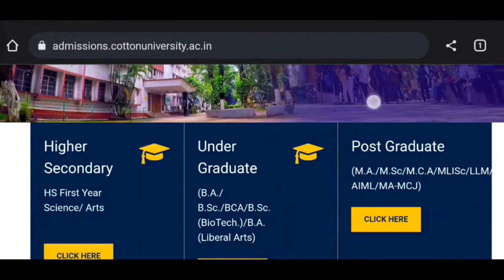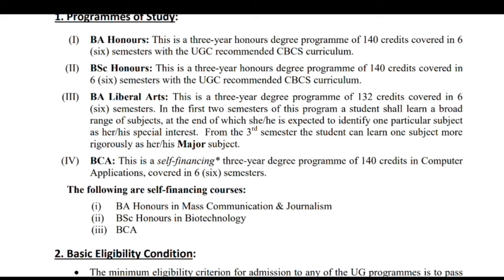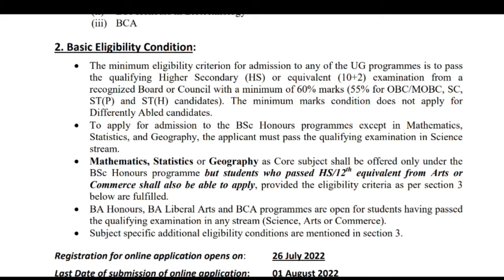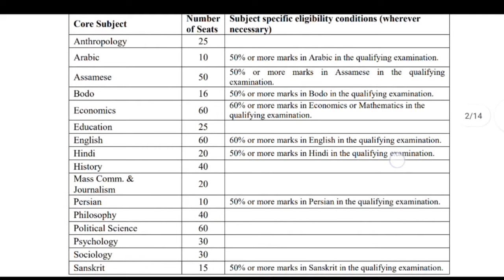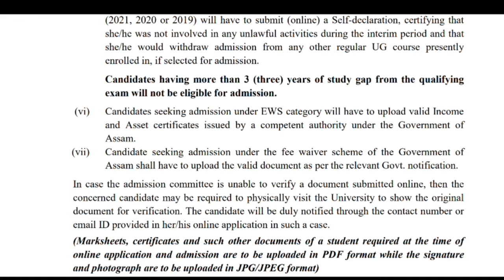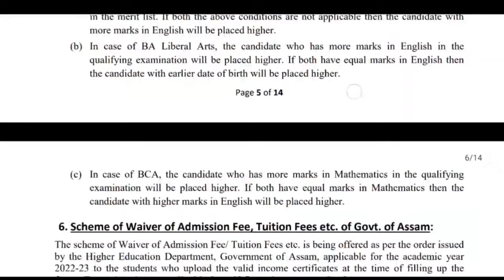Cotton University UG ADMISSION 2022 (FULL DETAILS)🔥| Apply Process, Eligibility, Seats, Merit Lists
Cotton University Admission Notification on Under Graduate (UG) Courses for BA, BSc, BCA, Bsc (Bio Tech) & Other Courses Admission 2022-23 and Detail Process

Cotton University UG Admission 2022-23 | Online Apply Dates & Last Dates | UG Admission Pattern, Fees, total seats, Eligibility Criteria, how to apply in Cotton University UG Admission 2022 process | how to generate unique id 2022 | Cotton University Hostels Allotment Information | Merit List Preparation Criterias | CBCS Courses detail information

🎬 Watch this video to know more about Cotton University Admission Notification 2022

● [MUSIC CREDITS] 🎵

These are only used to explain the concepts clearly to viewers.

(Queries Solved)

Cotton University notification today
Cotton University UG/PG Admissions 2022
online Admissions process
University news today
Cotton University Latest Admission notification
GU PG Admissions 2022
Cotton university